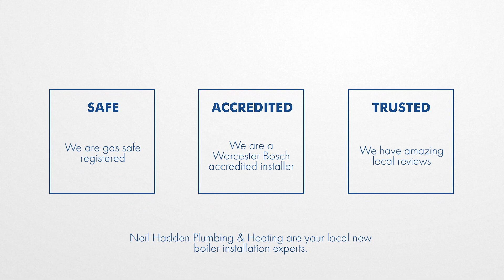Neil Hadden Plumbing & Heating - Website 4000 video